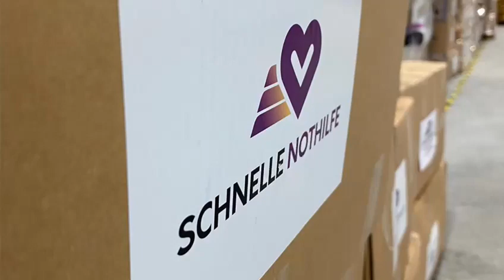Scholz und Meyer Logistik - Verladen in Willich im Auftrag der guten Sache!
Alles muss mit! 6 ganze LKW mit Lebensmitteln, Hygiene-Artikeln und medizinischem Material werden vollgepackt für den Hilfskonvoi am 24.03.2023